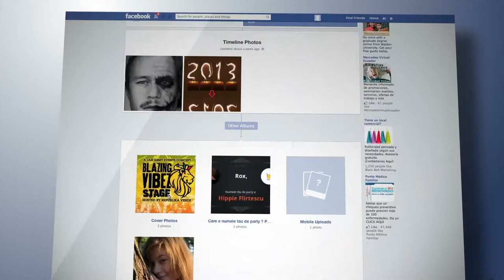Facebook Video Package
Save money with our Facebook Video Package
£190 for 5 Facebook videos (15 - 30 seconds each)
£255 for 5 Facebook videos (30 - 60 seconds each)
Includes:
Logo Animation | Stock Video Files | Stock Images | Stock Music
Save 15% on our individual price of £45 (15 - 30 second video) and £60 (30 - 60 second video)